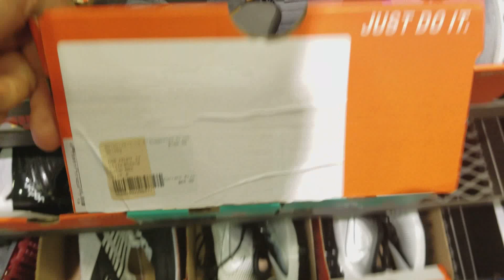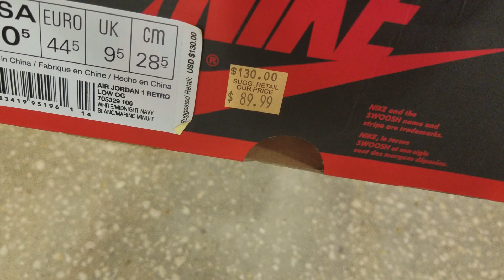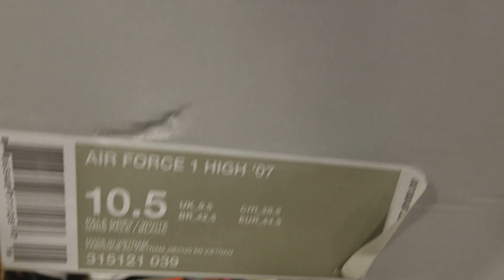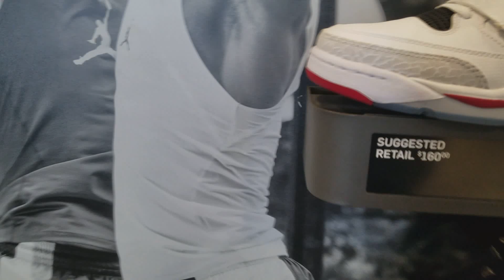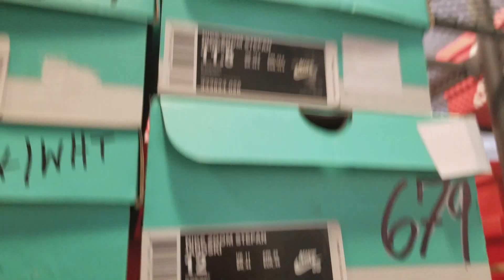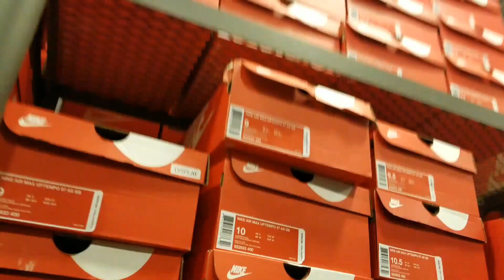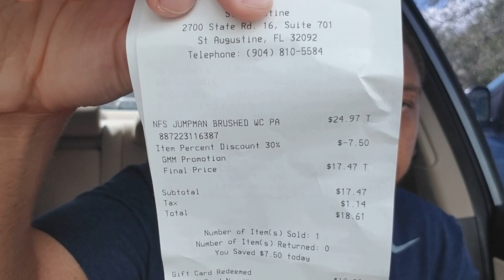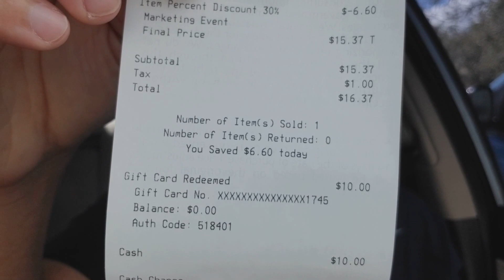Nike Outlet Vlog| EVERYTHING IS 20% OFF and MORE!!!